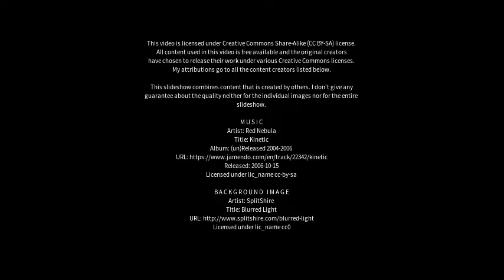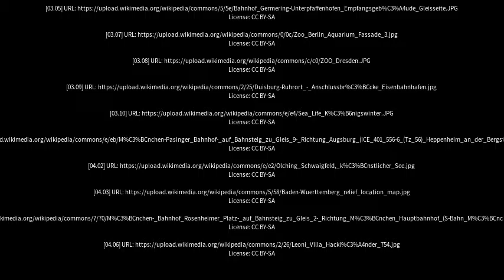Best places to visit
Best places to visit - Olching (Germany) Best places to visit - Slideshows from all over the world - City trips, nature pictures, etc.